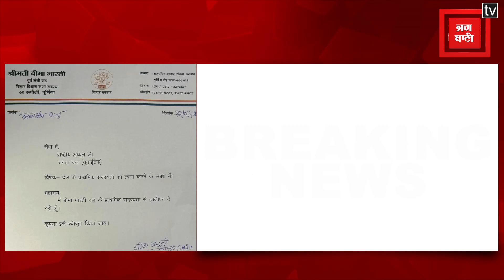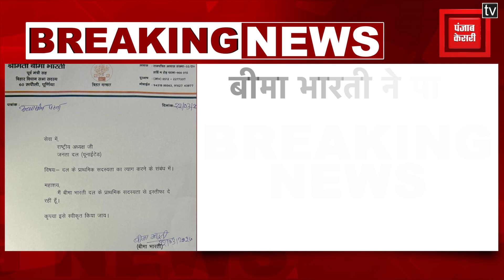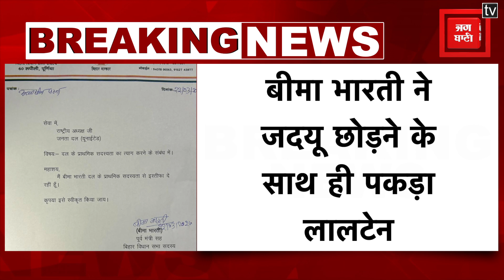JDU विधायक बीमा भारती ने पार्टी से दिया इस्तीफा, RJD में हुईं शामिल